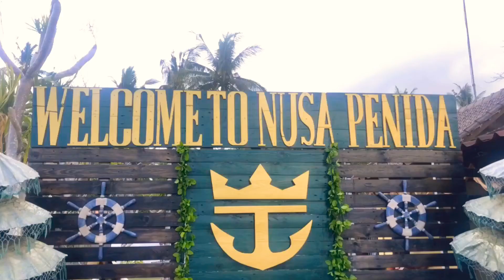Nusa Penida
Day on the beautiful island of Nusa Penida